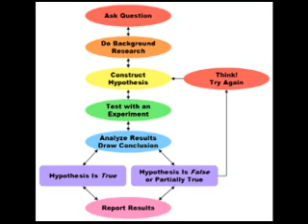SCIENCE FTW!!!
WHAT HAS SERVED US BETTER? THE SCIENTIFIC METHOD. OR PRAYER?